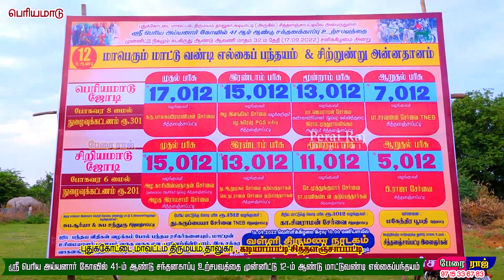பெரியமாடு 17-09-2022 சித்தளஞ்சாப்பட்டி திருமயம் | Periyamadu Thirumayam | PRD_Reklarace2022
பேரை ராஜ் டிஜிட்டல்
சேனலுக்கு தொடர்ந்து ஆதரவு தந்துகொண்டிருக்கும் அனைத்து பந்தய மாட்டு உரிமையாளருக்கும் சாரதிகள் மற்றும் துணைச்சாரதிகள்
மாநில மாவட்ட மாட்டுவண்டி ரேக்ளா சங்கப்பொறுப்பாளர்கள் விழா கமிட்டியாளர்கள் பந்தய வர்ணனையாளர்கள் பார்வையாளர்கள் அனைவருக்கும் மனமார்ந்த நன்றி நன்றி

Perai Raj Digital
Heartfelt thanks to all of the State District Cattle Wreck Association Trustees Festival Committee Members Racing Commentators

SPORTS & ENTERTAINMENT PURPOSE ONLY.